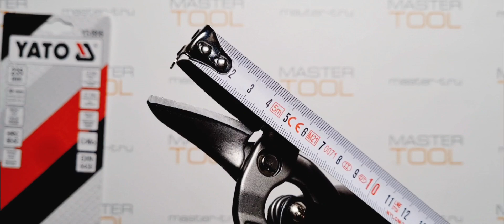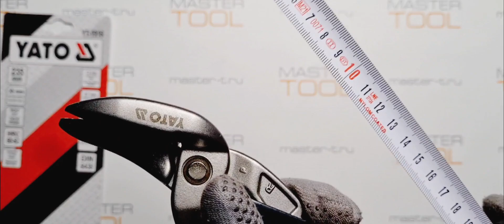Ножницы строительные Yato Правые, YT-1916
Распаковка- Ножницы строительные Yato Правые, YT-1916